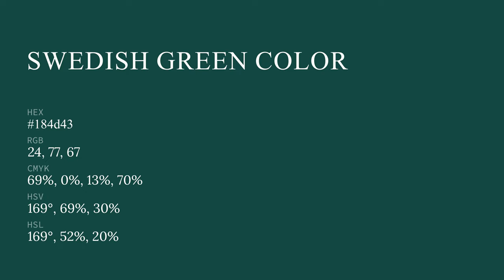Swedish Green color 184d43 hex color - Green color - Warm color 184d43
What color is Swedish Green ? 184d43 hex color - Green color - Warm color 184d43

Hex 184d43 Color Code is also known as Swedish Green color.